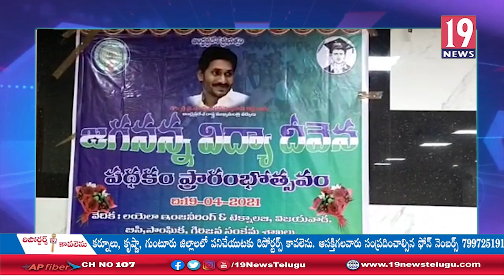విజయవాడ లయోలా ఇంజనీరింగ్ కాలేజీలో జగనన్న విద్యా దీవెన ప్రారంభోత్సవం: కృష్ణా జిల్లా